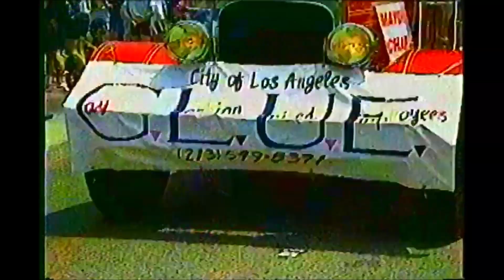Bar None Boy - My Husband in 1995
Drew got pissed off at the reporters filming only outrageous floats and half-naked men so he went up to one and said why don't you show the other things that make us a community.  The reporter said, "Will you go on camera and say that?" To which my own "Bar-None Boy" said, "YOU BET!"  One of my proudest moments.